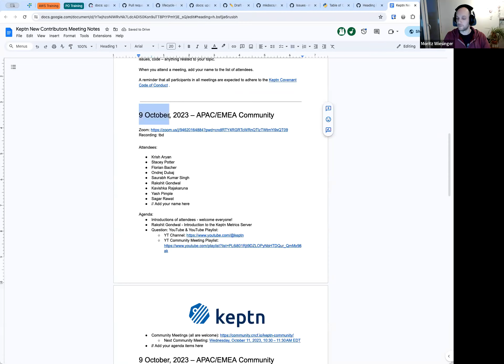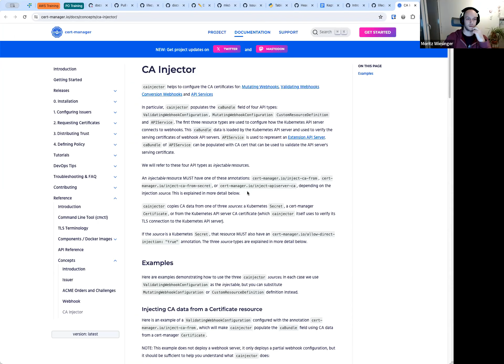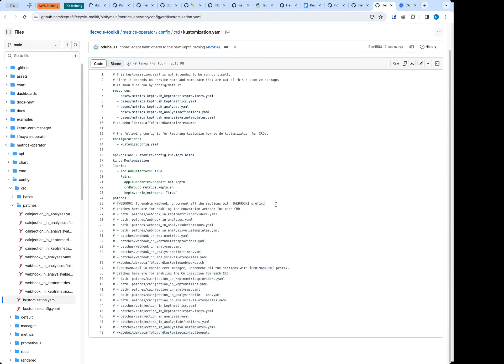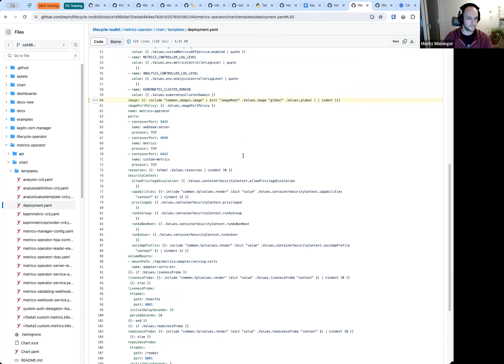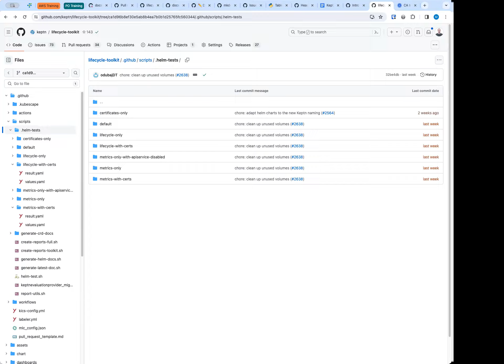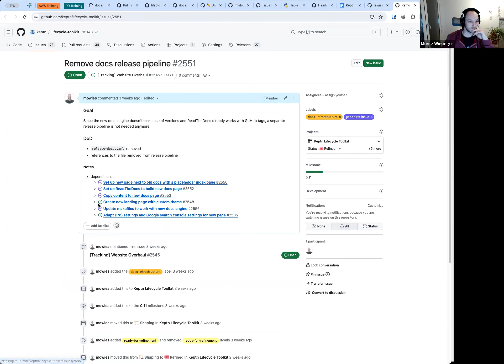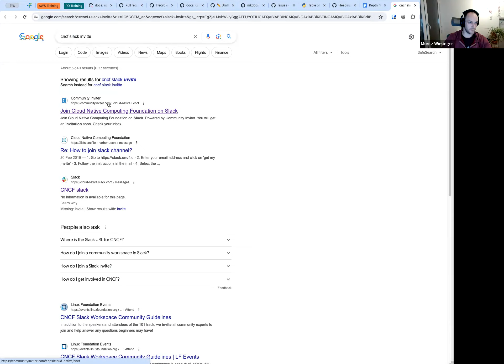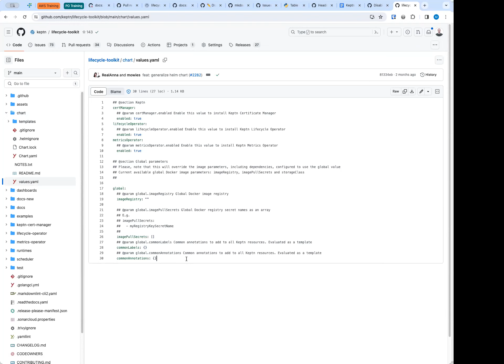Keptn New Contributor Meeting - December 11, 2023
The goal of our Keptn New Contributor Meetings is to help you as you begin your Keptn contribution journey! Bring your questions, feedback, or suggested topics we can cover to help improve your Contributor Experience!